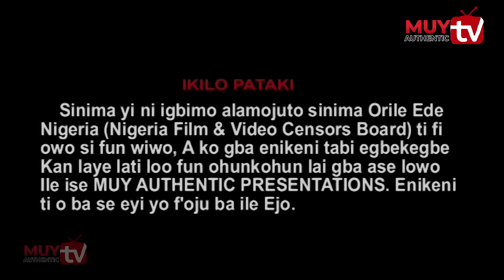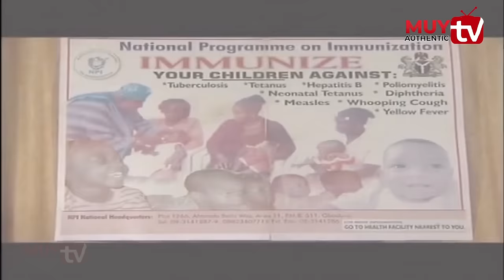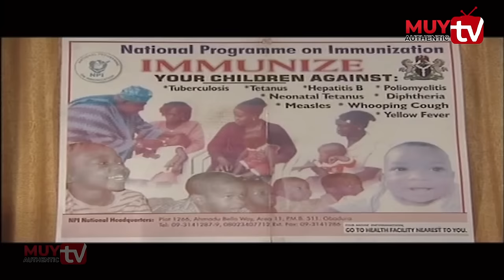OWO OKUTA 3…CLASSIC YORUBA MOVIE Olu Jacob, Muyiwa Ademola, Femi Adebayo, Bimbo Oshin, Racheal Oniga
OWO OKUTA(The Law of Karma) by Muyiwa Ademola is a check on the conscience of the political class especially in Nigeria, other African nations and other parts of the world where the leaders/rulers feel they are the almighty and even sometimes beyond!
Keshinro (Olu Jacobs) is the executive governor of Gbadura state. He ate his cake and still want it in his hand. Yes he was that powerful but there is a natural law that forbids thus!